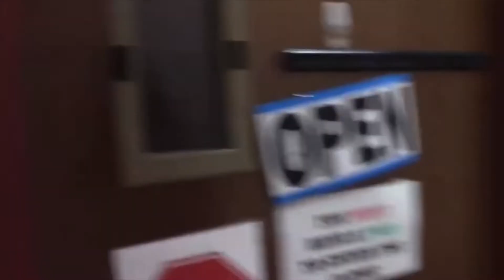CHIEF TV 9/22/22